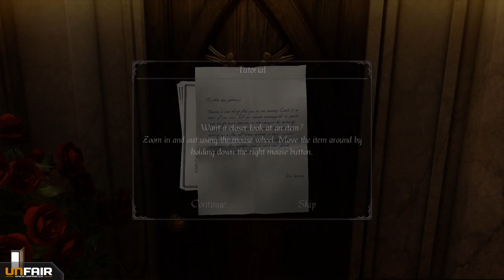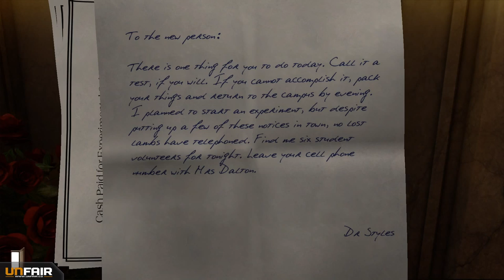Gray Matter - Part 1 - Welcome To Dreadhill House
Playthrough of the Point-and-Click Adventure, Gray Matter!

About Gray Matter:
After a tragic accident, neurobiologist Dr. David Styles has become a recluse, rarely leaving his home, the Dread Hill House. One day, Samantha Everett, a street magician, appears at Dr. Style's doorstep just as he is seeking a new assistant.

Samantha's first task is to find six people to form "The Lamb's Club" of human guinea pigs for Dr. Style's tests at Oxford University. The experiment starts off innocently enough, but then a chain of inexplicable incidents begin to occur, one after another.

Are these experiments as innocent as they appear? What is the true aim of Dr. Styles' research? What secrets are waiting to cross over from the other side?

In Gray Matter, legendary game author Jane Jensen (creator of the Gabriel Knight series) tackles questions concerning the nature of reality and the power of the human mind in a mystery adventure that comprises 8 massive chapters. Jensen combines the elements of science and the supernatural, together with her acclaimed emphasis on character and story to create an unprecedented paranormal experience that will keep you riveted until the very end.